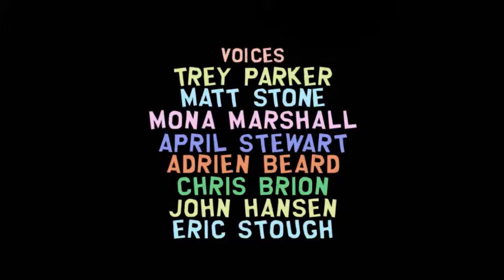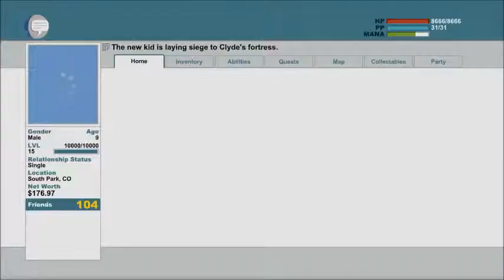South Park TSoT 67 Aborting the Snuke